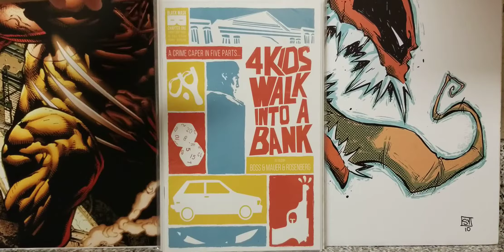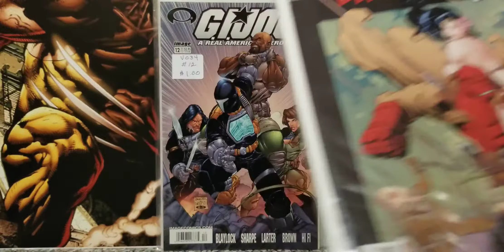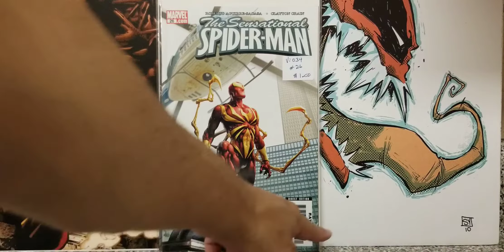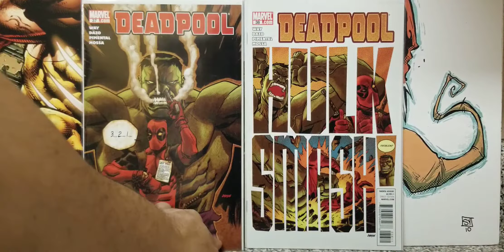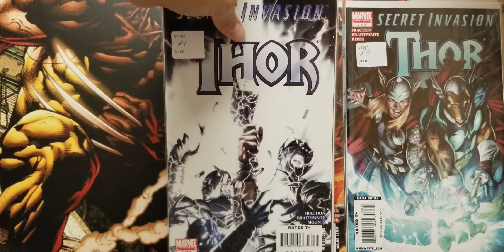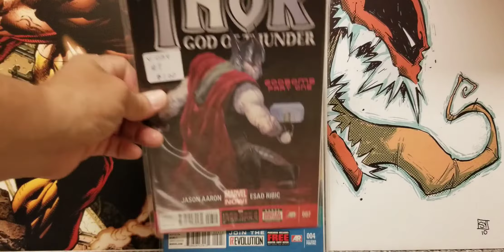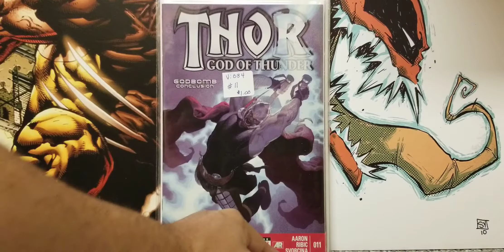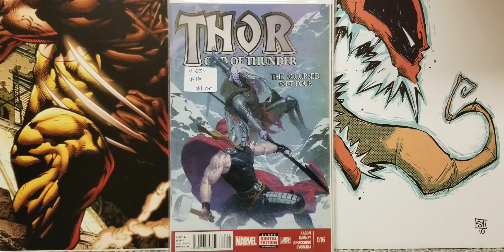Haul #42 Hit up an old honey hole at an antique shop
Found some pretty decent books for a buck.